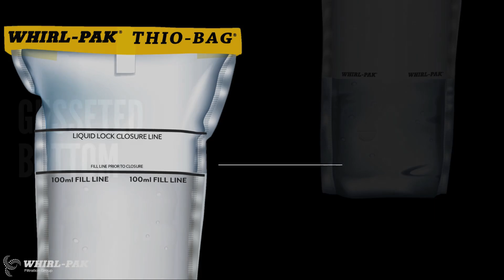20 Seconds to Know Whirl-Pak: THIO-BAGS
Are you ready to make a splash in hashtag#sustainability? Meet the Whirl-Pak THIO-BAGS – your go-to solution for water sampling that supports hashtag#netzero goals and smart sustainability!

Watch the video to know the features of our THIO-BAGS and how they help to achieve your net-zero goals!